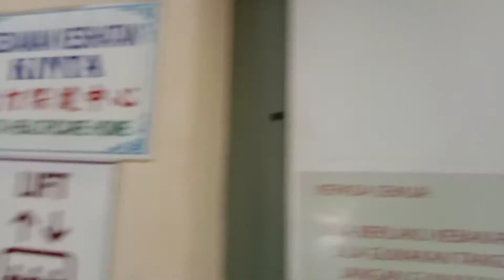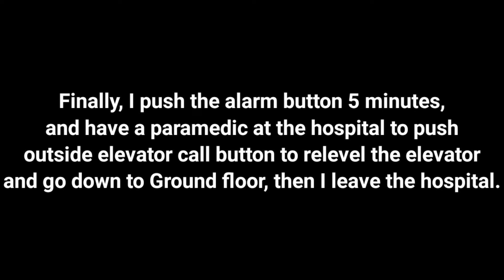A Vintage Gated Schindler Elevator at KMC Medical Centre, Ipoh, Perak.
This hospital formerly is called "Our Lady's Hospital". This hospital formerly is a European Manison. About the hospital story is it began in 1960 when Mr Foo Yet Kai, an Ipoh tin-miner well-known as a philanthropist, hearing that FMDM Sisters wish to extend their work to the Federation when opportunity arose, offered as a gift a magnificent Chinese mansion set in four acres of lawns and gardens (see picture below). Sadly, Mr Foo Yet Kai met an untimely death in 1961, but his son, Mr Foo Wan Thot, honouring his father's intention, transferred the property to us on Saint Patrick's Day 1962. ELEVATOR FILMOGRAPHY NOT A CRIME!

For extra information about the hospital (link at the sentence downward)

.com.my/

Date: 17/1/2022
Camera: Vivo Y20 2021

Brand: Schindler
Usage: Passenger / Service
Served Floors: G,1
Capacity: 6 Persons / 900 lbs (408 kg)
Installing Year: 1965
Elevator Rating: 6/10